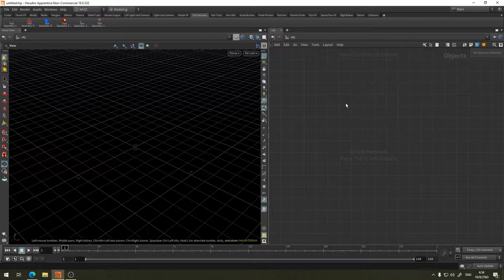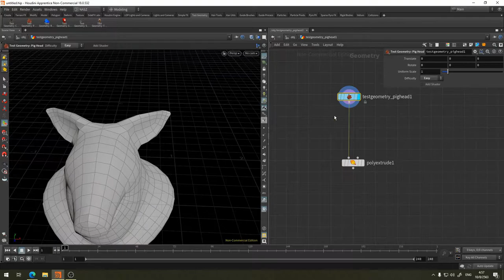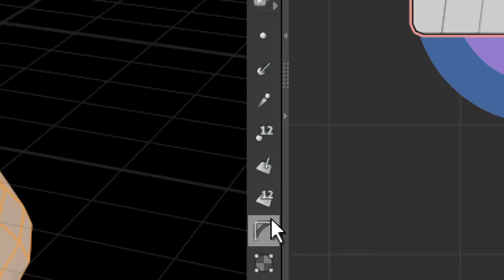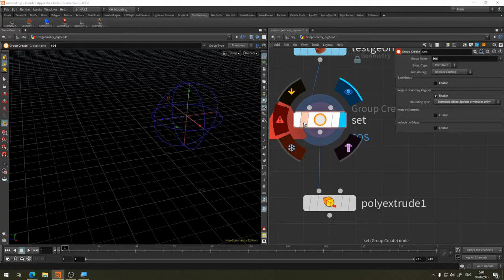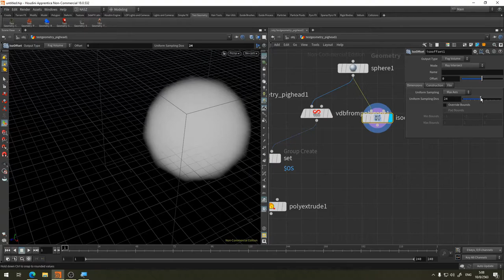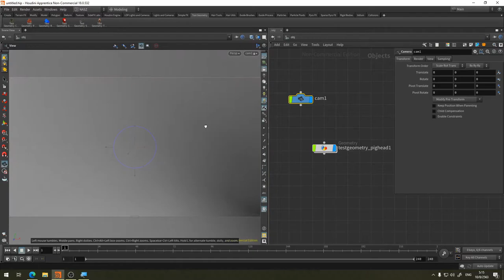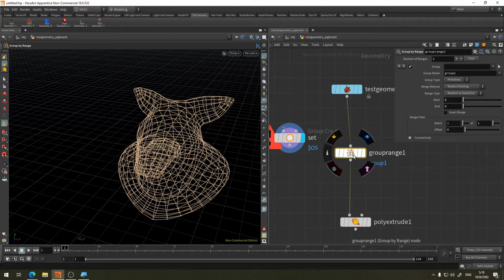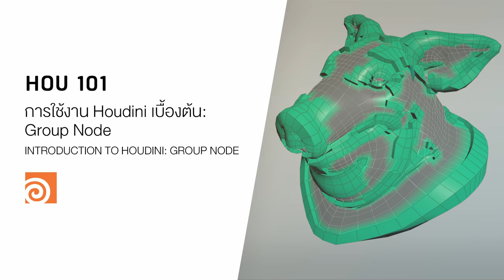HOU101 การสร้าง Group และ Selection ด้วย Group node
สำหรับคนที่พึ่งเริ่มหัดใช้ Houdini แล้วนั้นควรจะต้องทำความเข้าใจ Group Node ว่าใช้งานยังไงให้ได้ เพราะถ้าดูเผินๆ Group Node อาจจะไม่ดูสำคัญอะไรมากนัก แต่ในการสร้าง Effect เกือบทุกอย่างมักจะต้องพึ่งการทำงานของ Group Node ทั้งสิ้นครับ ดังนั้น Group Node จึงมีความสำคัญเป็นอย่างมากสำหรับการทำงานใน Houdini